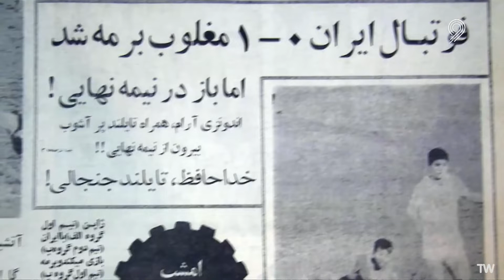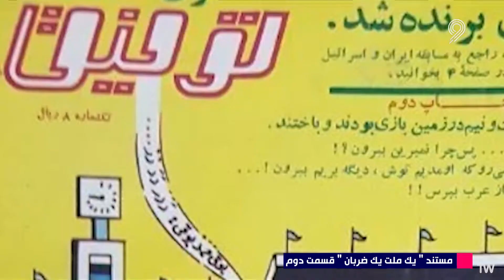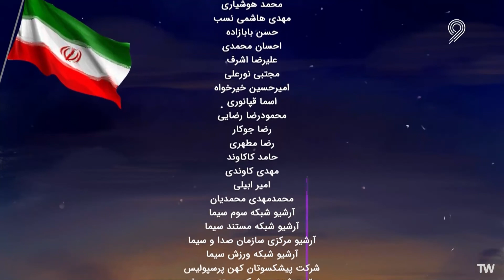یک ملت، یک ضربان- قسمت دوّم، بازی‌های جام ملت‌های آسیا، تهران ۱۳۴۷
جام ملت‌های آسیا ۱۳۴۷
بازی ایران و اسرائیل

با حضور:
زنده یاد حمیدرضا صدر، کارشناس فوتبال
اصغر شرفی، بازیکن تیم ملّی فوتبال 05:02
حسن حبیبی، بازیکن تیم ملّی فوتبال 05:20
محمود بیاتی، مربی تیم ملّی فوتبا 05:40
امیر حاج رضایی، کارشناس وقت فوتبال 08:38
مرحوم جعفر کاشانی، بازیکن تیم ملّی 20:30